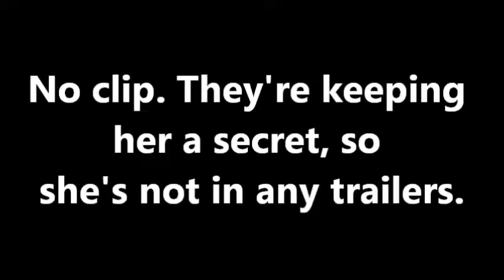Bad Girl's Movie Reviews #1 - GODZILLA (2014)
SPOILERS WARNING!

I talk about and review a movie that I've been waiting for since 2009, GODFUCKINGZILLA!